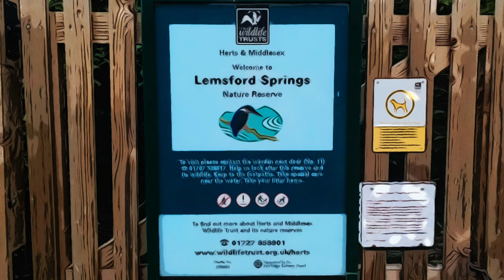Lemsford Springs Kestrels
My first short wildlife film about a family of Kestrels from nesting to hatching and fledging on Lemsford Springs, Herts & Middlesex Wildlife Trust, nature reserve in the UK. In the UK Kestrels are on the amber conservation list due to a significant decline in their natural habitats. A simple large nest box like the ones on the reserve can go a long way to help out, four Kestrel fledglings made it this year. Devoted, tentative parents, fending off and surviving predation attempts from squirrels to the noisy neighbour Jackdaws and a plentiful supply of field and bank voles helped out.

Honorary warden BARRY TREVIS. Expert adviser and additional Kestrel filming

The reserve volunteers